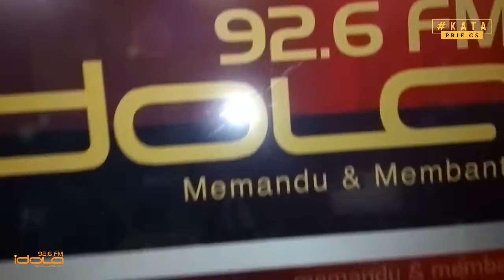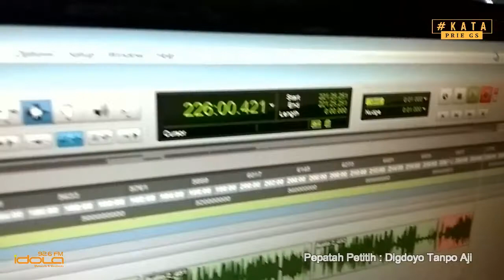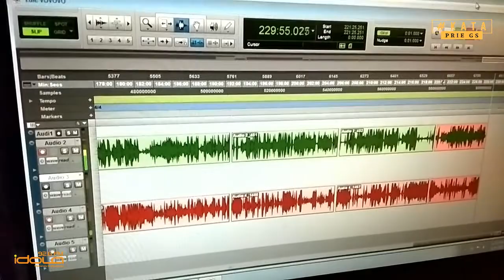KATA Prie GS - DIGDAYA TANPA AJI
Melanjutkan petuah Jawa dari RM Panji Sosrokartono yang minggu lalu adalah Ngluruk Tanpa Bala, minggu ini mengulas Digdoyo Tanpo Aji yang berarti Sakti Tanpa Ajian. Dalam konteks jawa itu dikenal aji-aji atau ajian yaitu sesuatu sperpart yang jika dipasang didalam diri kita maka akan menjadi aplikasi yang bekerja. Dicontohkan Prie GS yakni ajian Lembu Sekilan.